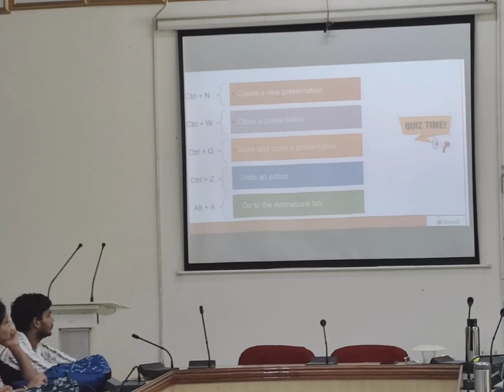प्लेसमेंट सेल के तत्वाधान में सात दिवसीय कार्यशाला का शुभारंभ (Day 3)